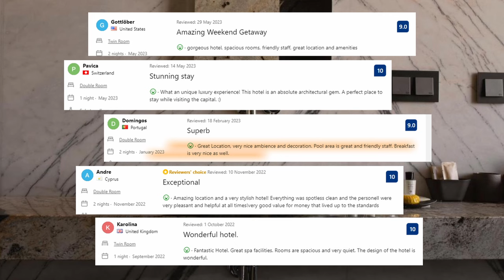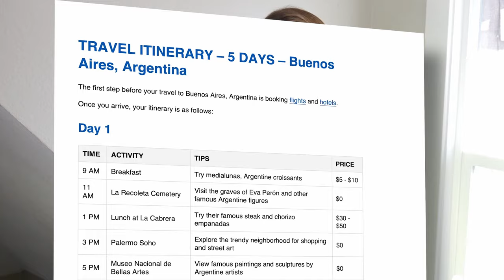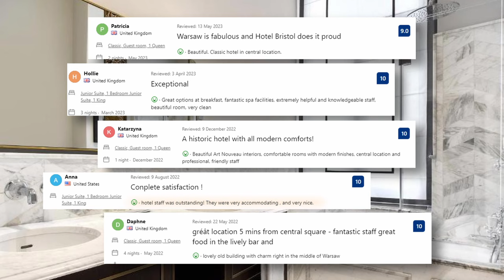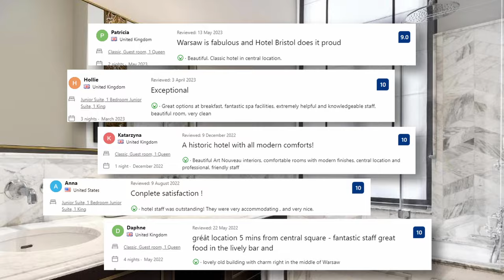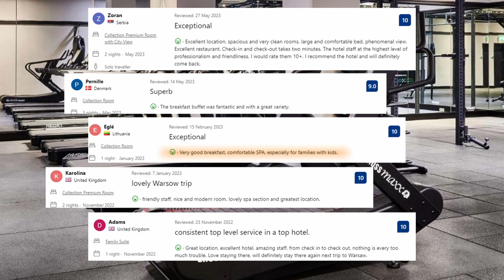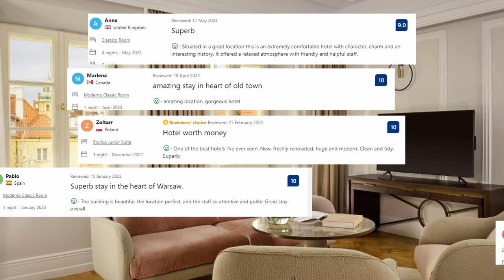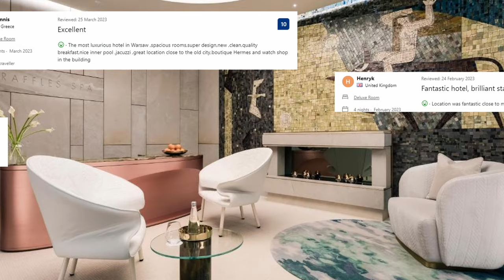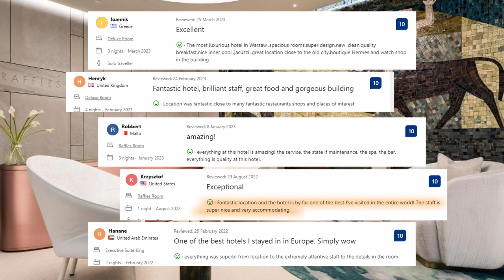Top 5 Hotels in Warsaw, Best Hotel Recommendations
Check out prices and available dates of all 5 hotels in Warsaw from our list:

4. Hotel Bristol, A Luxury Collection Hotel, Warsaw

3. Radisson Collection Hotel, Warsaw

2. Hotel Verte, Warsaw, Autograph Collection

Our honest recommendations for top 5 hotels in Warsaw. Look no further if you are planning your stay in Warsaw.

All hotels from our list:

5. Hotel Warszawa:
This  5-star hotel provides a fitness center, spa, and wellness center, as well as complimentary WiFi. It is 700 meters from The Palace of Culture and Science and 1.5 km from  Royal Castle. The Zacheta National Art Gallery is less than a kilometer away. This hotel features a 24-hour front desk, a sun deck, and a restaurant serving regional specialties.  All units include a wardrobe and some have a terrace. During their stay, guests have access to the resort's spa facilities, which include a sauna and an indoor pool. This hotel serves a continental breakfast to its guests.

4. Hotel Bristol, A Luxury Collection Hotel, Warsaw:
This hotel is one of the city's most notable landmarks, combining heritage with modern elegance. It is located on the ancient Royal Route, near to the Presidential Palace, and a short distance from the Old Town, Copernicus Science Centre, and the Polish National Opera. The hotel has a grandiose neo-renaissance façade and beautiful interiors with Art Deco elegance. Guests who choose one of the luxury suites will receive a number of exclusive advantages. The hotel offers unlimited entry to the Bristol spa, which includes a picturesque relaxation area, an indoor pool, a gym, a sauna, and a steam room..

3. Radisson Collection Hotel, Warsaw:
This five-star hotel is ideal for both business and leisure guests and is conveniently placed in Warsaw's business and tourist districts. The Palace of Culture and Science is 1 km away from the hotel and Warsaw Uprising Museum is 1.4 km away, while the historic Old Town and the Royal Castle are 2 km away from the hotel. The hotel is within walking distance to an excellent shopping center and the liveliest bars and cafes in town. There are air-conditioned rooms with tea and coffee making amenities in the hotel and free WiFi available.  The hotel also has a swimming pool. The hotel's big and modern rooms include a safety deposit box and a huge work desk...

2. Hotel Verte, Warsaw, Autograph Collection:
You can enjoy a wonderful combination of convenience, style, history, and culture at this gorgeous hotel. This hotel has air-conditioned rooms, a fitness center, free WiFi, and a garden. Nearby attractions include the Barbican, The Royal Castle and Sigismund's Column. The front desk and room service at this 5-star hotel are available around-the-clock. Private parking is offered on site.  Every morning, the resort serves a buffet, continental, or vegetarian breakfast. A restaurant featuring foreign cuisine is available at the hotel...

1. Raffles Europejski Warsaw:
This renowned hotel, which has been welcoming visitors since 1857, enjoys an excellent location along the Royal Route, just a short stroll from the 19th-century Polish National Opera and with a view of the Presidential Palace.  Royal Castle is less than one kilometer away, while Palace of Culture and Science is 1.4 away from the hotel.  The atmosphere in this hotel is warm and cozy, like a home away from home. Personal and careful service is provided, with attention to every detail. Every guest in this amazing hotel feels understood, cherished, and related both to the hotel and to the city...